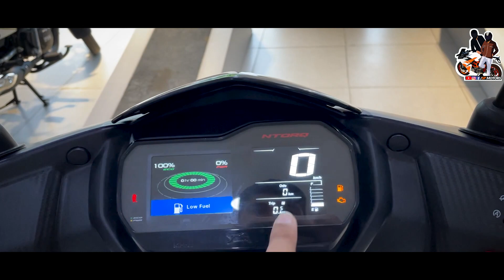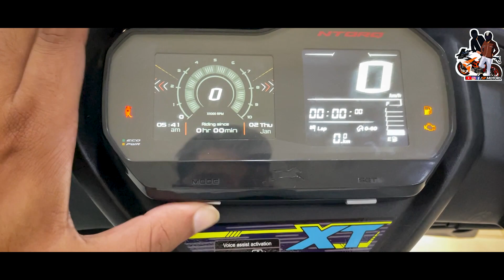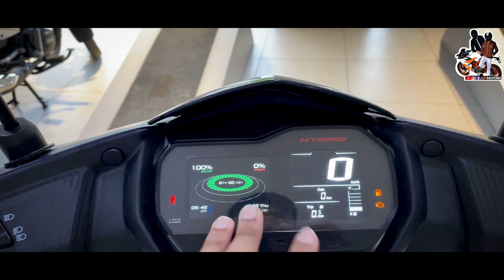2022 New Tvs Ntorq 125 XT Review |On-Road Price| Best In Features 🔥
Hello Everyone Welcome Back To Sp Motors Today In This Video We Are Showing 2022 Tvs Ntorq 125 XT  Bs6  Also Full Detail Review And Price, Mileage , Exhaust Sound .
@SP Motors
Hope This Video Helpful For You.
Showroom Details:-
TVS - Simran Automotive
Shop No, 56 to 58, Old Delhi Gurgaon Rd, opposite Maruti Udyog Ltd, Udyog Vihar, Palam Vihar Extension, Gurugram, Haryana 122001